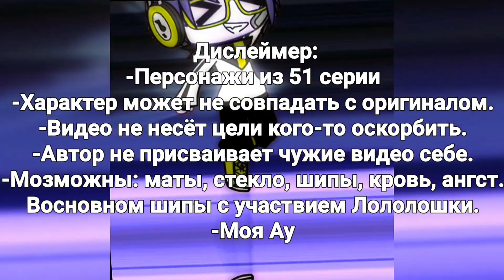Реакция Идеального мира на Лололошку [Перезалив]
Прошлая реакция должна была выйти в 11 утра, но у меня случились неполадки. Так что это перезалив.